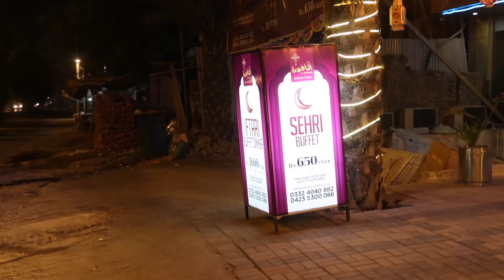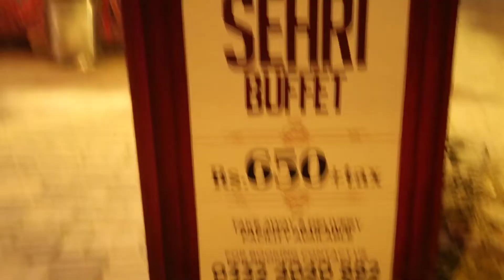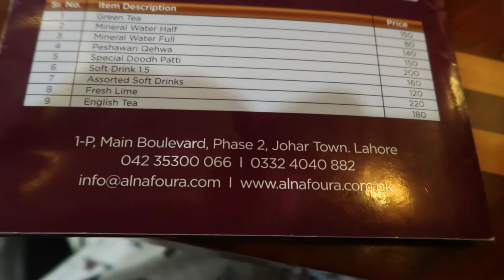Al Nafourna Restaurant In Lahore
VLOGS # 102 |  Al Nafourna Restaurant In Lahore

About: RS Vlogs  for Entrainment , Foods , Vlogs

Road trip

Family trip

Vlogs travel

INTAGARM: Rizwanshahid700

This Arab  Arab Traditional Food  was very Famous In Middle East .You Try this Foods. There Have A lot Varity  Of  Pakistan And Arab Foods.

There are two Branch In Pakistan One is Lahore N Second is Sialkot
And branch in Saudi Arabia In Riyadh ( Main )

location

1. Lahore
Al nafoura restaurant
Address: F78F+9FC, Block P Phase 2 Johar Town, Lahore, Punjab
2. Sialkot
AL-NAFOURA RESTURANT &I SWEETS
 Not Shown Correct Location
3. Riyadh
Al Nafoura Restaurant
Address: طريق الملك عبدالعزيز،، Salahuddin, Riyadh 12432, Saudi Arabia